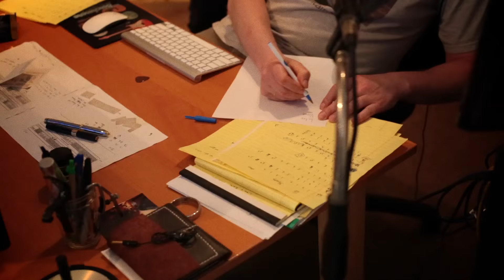Liam Merriman & Eoin O Meachair "The Birds Never Cease" Promo Video